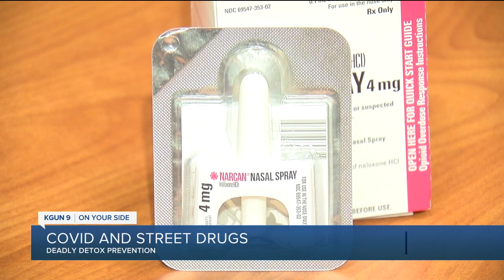COVID boosts drug dangers among homeless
More chance of dangerous uncontrolled withdrawal